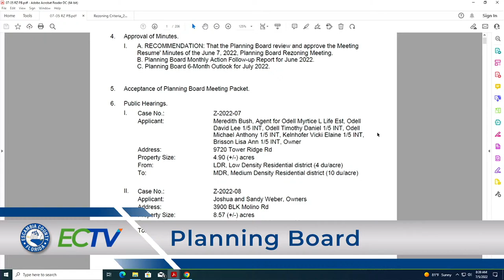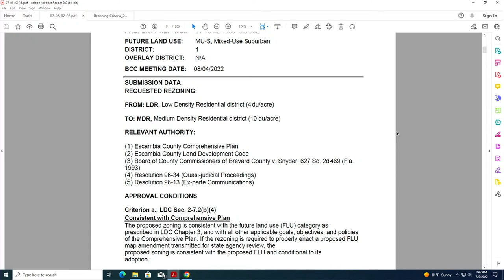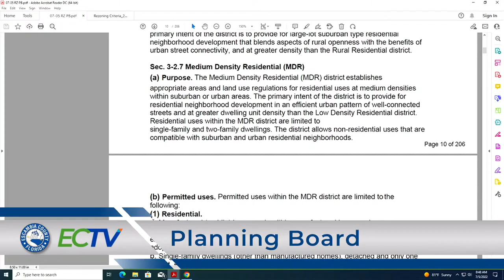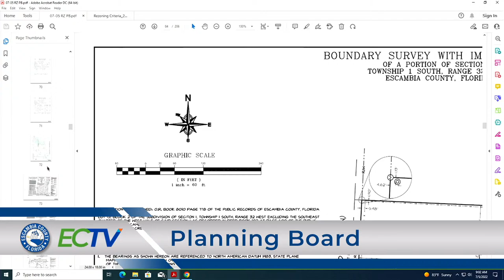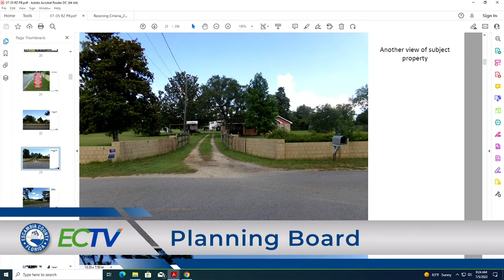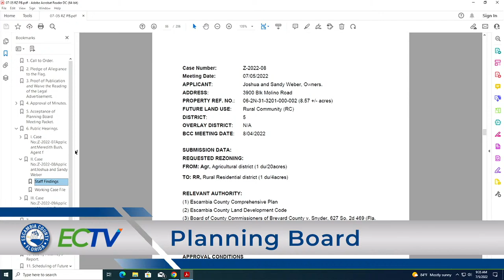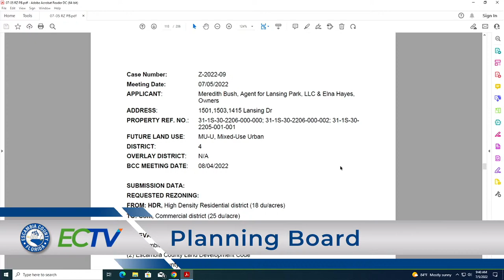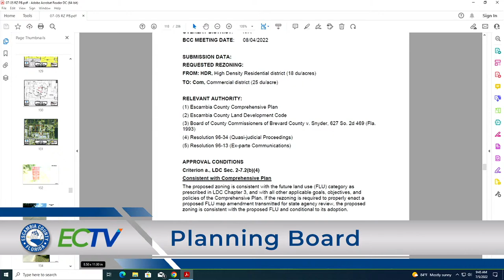Planning Board 070522